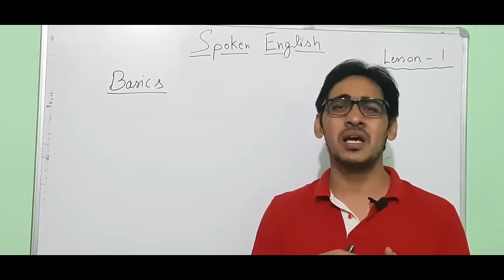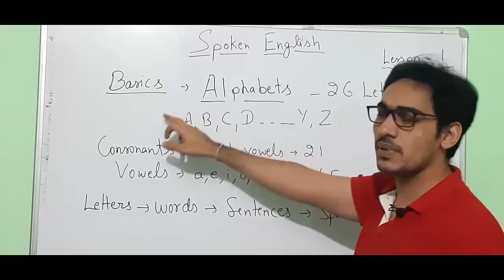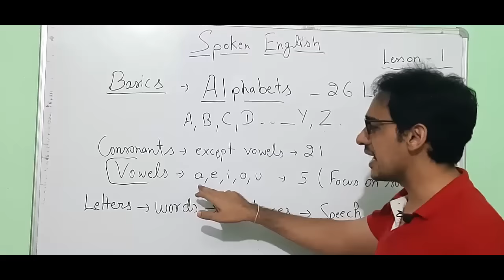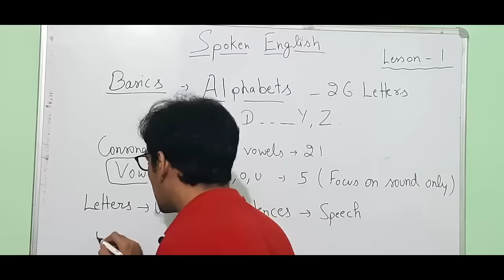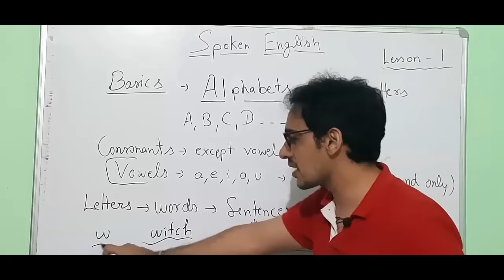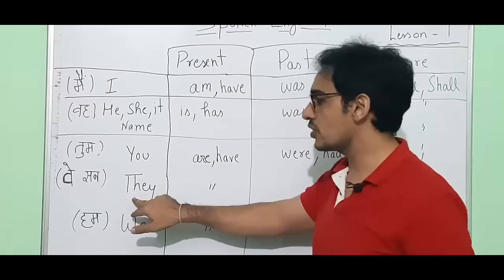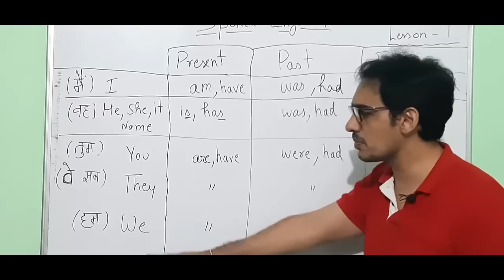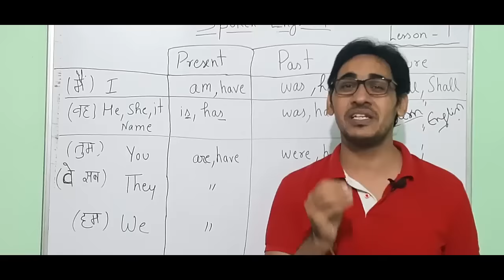आओ English सीखें | बिल्कुल Zero से शुरुआत करें । English Speaking Course Class 1 | Spoken English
English Speaking Course Class 1 ki is video me English Speaking Practice ke liye aap starting se English sikh sakte hain, Basic level English speaking course for beginners.

आओ English सीखें बिल्कुल Zero से शुरुआत करें । Spoken English Course | English Speaking Practice | Spoken English Course Class 1

Join my course. Link of my course